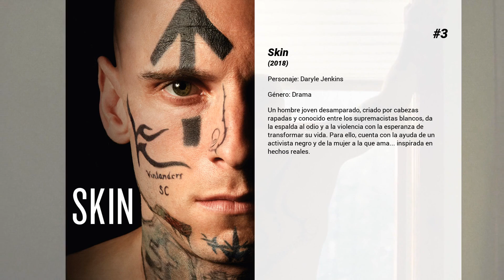Las mejores películas de Mike Colter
Bienvenido a... ¡Las mejores películas de Mike Colter! En nuestro canal encontrarás centerares de TOPS y rankings de las mejores películas de todos los géneros, actores y nacionalidades.

11. Extinción
Un padre tiene un recurrente sueño en el que pierde a su familia. Su pesadilla se hace realidad cuando el planeta es invadido por una fuerza brutal y destructiva. El hombre y su mujer deberán entonces reunir todas sus fuerzas para intentar salvar a su familia.

10. Salt
Como agente de la CIA, Evelyn Salt (Angelina Jolie) hizo un juramento de deber y honor a su país. Su lealtad es puesta a prueba cuando un desertor le acusa de ser una espía rusa. Salt se da a la fuga y se ve obligada a utilizar todas sus habilidades y años de experiencia como espía encubierta para evitar que la capturen. Los esfuerzos de Salt para demostrar su inocencia sólo sirven para levantar aún más las sospechas acerca de sus motivos. Mientras continúa la caza para descubrir la verdad que se oculta tras su identidad, una pregunta sigue latente: "¿Quién es Salt?"

9. Men in Black 3
La película comienza con la fuga de un extraño y poderoso extraterrestre llamado Boris el animal. Es el último superviviente de la raza alienígena boglodita, que sobrevive mediante el ataque, toma, y ocupación de otros planetas habitados. Boris es un asesino, que fue capturado por el agente K y encarcelado en una prisión secreta en la Luna. K también pudo desplegar un sistema de defensa (denominado "Arca Net"), y evitar una invasión boglodita, logrando así su extinción. Sin embargo, Boris logra burlar la seguridad y destruir gran parte de la cárcel, para escapar y vengarse de K.

8. Halo: Nightfall
Ubicado entre los eventos de Halo 4 y Halo 5: Guardianes ... Halo: Nightfall cuenta la dramática historia del legendario cazador de hombres y el oficial de inteligencia naval Jameson Locke y su equipo, ya que se encuentran atrapados en un horrible ataque biológico mientras investigan la actividad terrorista en la colonia lejana mundo de sedra. A medida que desenredan un complot que los atrae a un antiguo artefacto infernal, se verán obligados a luchar por su supervivencia, cuestionarse todo y, finalmente, elegir entre su lealtad y sus vidas.

7. Black and Blue
Una policía novata de Nueva Orleans graba a sus compañeros asesinando a un narcotraficante con la cámara que lleva acoplada al cuerpo. A partir de ese momento, la joven está en el punto de mira de los agentes corruptos y de los camaradas del criminal asesinado.

6. Plan de chicas
Narra la historia de cuatro amigas de toda la vida que deciden a viajar a Nueva Orleans para el Festival de Música Essence. Durante el festival, los lados salvajes de las cuatro amigas son redescubiertos.

5. La noche más oscura
La captura de Osama Bin Laden preocupó al mundo y a dos administraciones presidenciales estadounidenses durante más de una década. Al final, un pequeño grupo de agentes de la CIA le encontró. Fue una misión llevada a cabo en el secreto más absoluto por un comando SEAL. Con el tiempo se han ido conociendo algunos detalles, pero ahora lo descubrirás todo acerca de esta operación secreta y el papel que jugaron sus protagonistas.

4. El regreso de un soldado
Basada en hechos reales. El Teniente Coronel Michael Strobl se ofrece como voluntario para escoltar el cadáver de un joven soldado de su mismo pueblo, muerto en combate en la guerra de Irak. Se trata de una descripción minuciosa del viaje y del solemnísimo ceremonial que el ejército estadounidense establece en estos casos. (FILMAFFINITY)

3. Skin
Un hombre joven desamparado, criado por cabezas rapadas y conocido entre los supremacistas blancos, da la espalda al odio y a la violencia con la esperanza de transformar su vida. Para ello, cuenta con la ayuda de un activista negro y de la mujer a la que ama... inspirada en hechos reales.

2. Más allá de la esperanza
Joyce Smith y su familia creían que lo habían perdido todo cuando su hijo adolescente John cayó en el helado lago Saint-Louis. En el hospital, John estuvo sin vida durante 60 minutos, pero Joyce no estaba dispuesta a renunciar por su hijo. Reunió toda su fuerza y fe, y clamó a Dios por su salvación. Milagrosamente, el corazón de John volvió a latir. A partir de ahí, Joyce comienza a desafiar a cualquier experto y prueba científica que tratan de explicar lo que ocurrió.

1. Million Dollar Baby
Frankie Dunn, después de haber entrenado y representado a los mejores púgiles, regenta un gimnasio con la ayuda de Scrap, un ex-boxeador que, además, es su único...